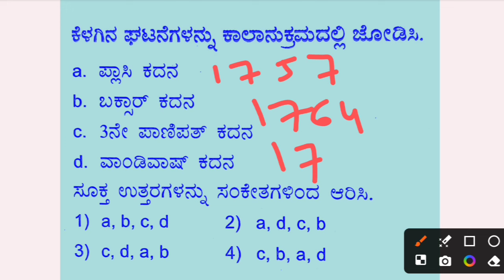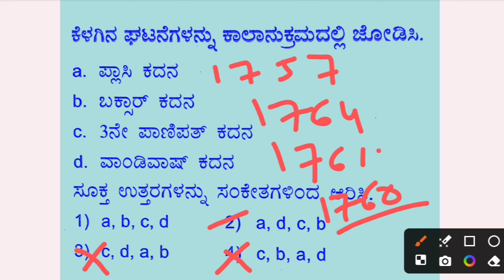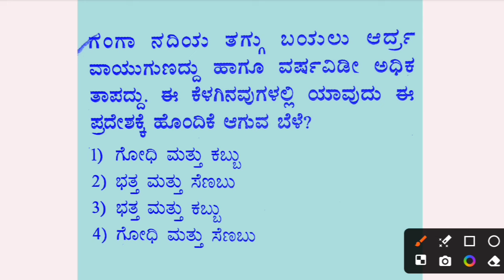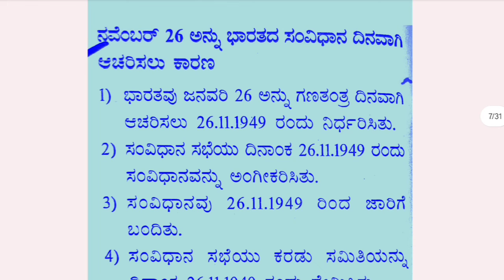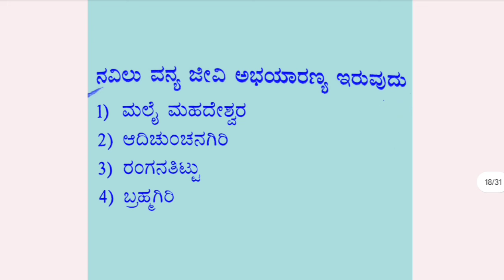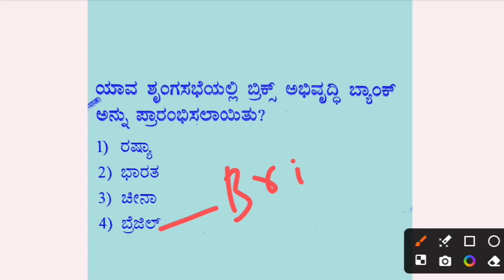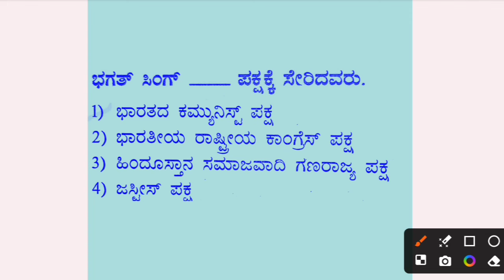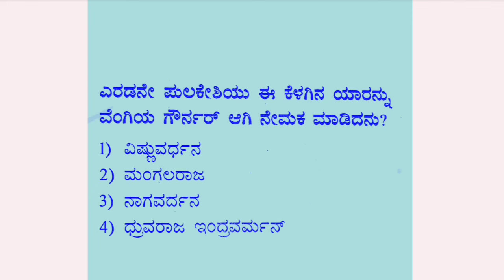ಗ್ರಾಮ ಆಡಳಿತ ಅಧಿಕಾರಿ ಪರೀಕ್ಷೆಗೆ ಸಾಮಾನ್ಯ ಜ್ಞಾನ ಪ್ರಶ್ನೆಗಳು|village accountant GK questions